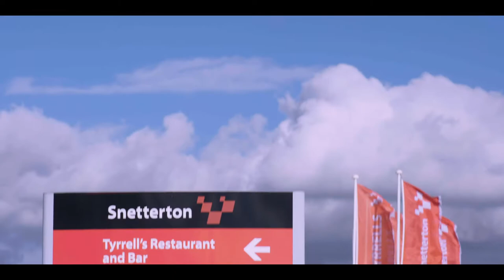BigChange Ambassador Nicolas Hamilton